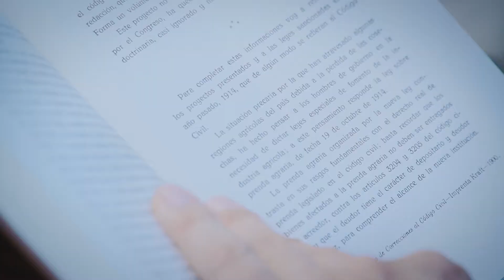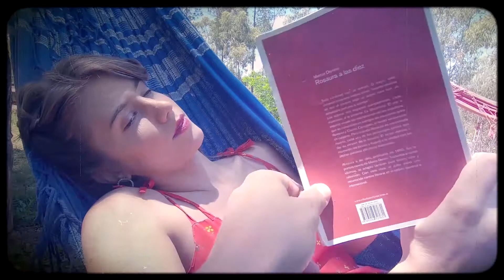I MISS YOU - Gustavo Fernández Suárez (2019)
Título de tema musical: "I MISS YOU"
Autor: Per-Olov Kindgren
Intérprete: Gustavo Fernández Suárez

Actriz: Julieta Pelayo Meisinger
Actor: Gustavo Fernández Suárez
Dirección y Guión de Vìdeo_ Marcos Luna
Cámaras: Lucas Chiarreta/M. Luna
Producción: Estudios Nur (Córdoba, Argentina)
Año 2019
Sitio de filmación: Complejo de Cabañas Los Árboles en Villa Yacanto, provincia de Córdoba (Argentina)